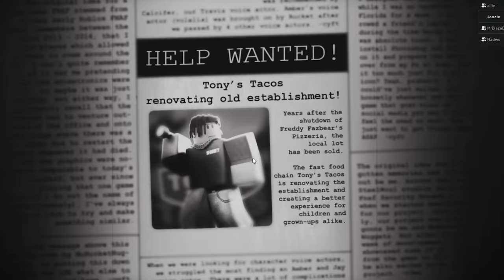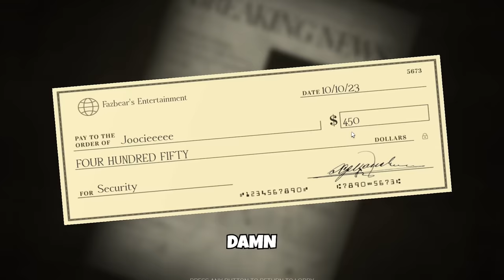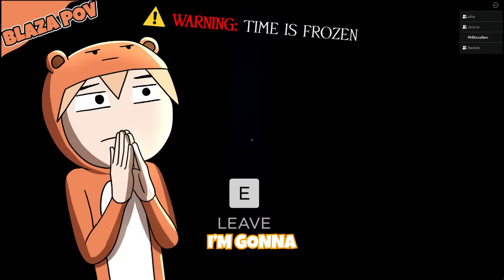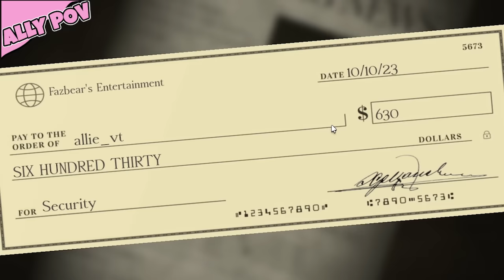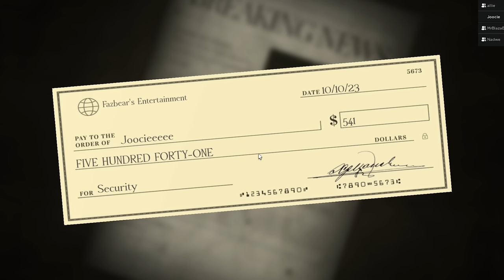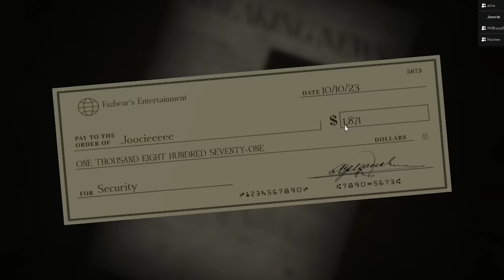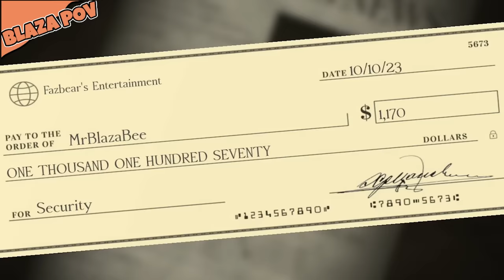Surviving in Roblox Forgotten Memories